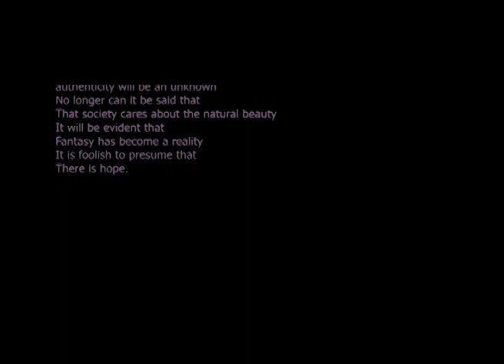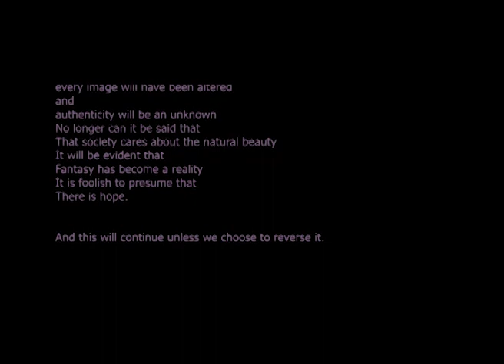False Generation.mp4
This piece was inspired by a group I was working with.  Our main focus was fashion ediditorals and it gave me the opportunity to see photo re-touching and magazine spreads in a completely different light.

The idea is to provide to the arena for both sides of an agrument to be shown.  This technique is something that I have admired and been really excited to try.

I'd like to thank all the wonderful people who helped me out, and leant me their voices.

The music is copyrighted to Chantel Inkster